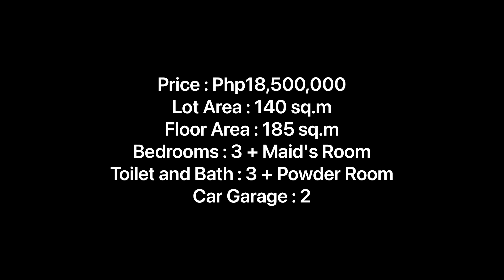Full House Tour, House And Lot For Sale, At North Susana Subdivsion, Quezon City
PRE-OWNED HOUSE AND LOT FOR SALE
NEW INTRAMUROS VILLAGE, NORTH SUSANA EXECUTIVE VILLAGE, BRGY. OLD BALARA, COMMONWEALTH AVENUE, QUEZON CITY
(Near Diliman Doctors, Don Antonio Heights, UP Diliman, SM North EDSA and Trinoma Mall)

Price : Php18,500,000
Lot Area : 140 sq.m
Floor Area : 185 sq.m
Bedrooms : 3 + Maid's Room
Toilet and Bath : 3 + Powder Room
Car Garage : 2

HOUSE FEATURES:

Kitchen with Rangehood and Cooktop
Laundry Area, Service Area and Drying Area
Master's Bedrooms with Walk-in Closet and Toilet and Bath
TV, Telephone and Cable Ready
Maid with own Toilet and Bath
Terrace / Veranda